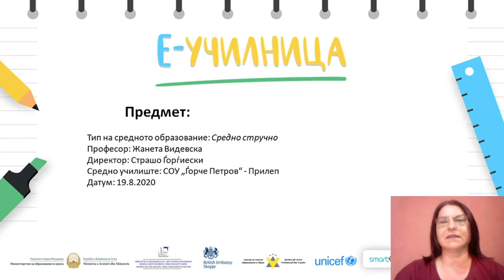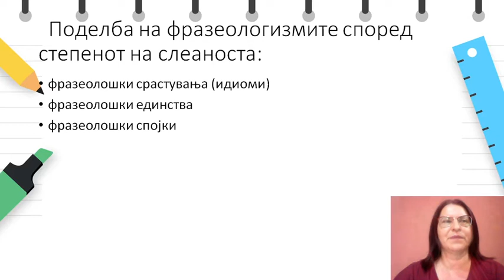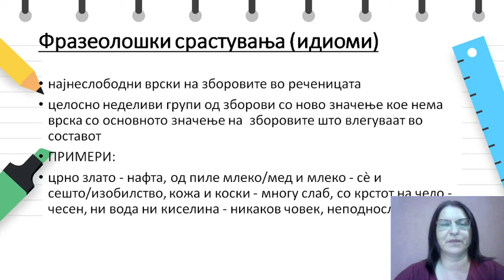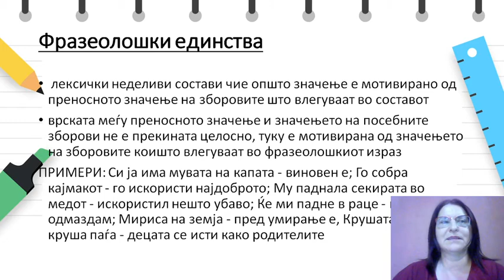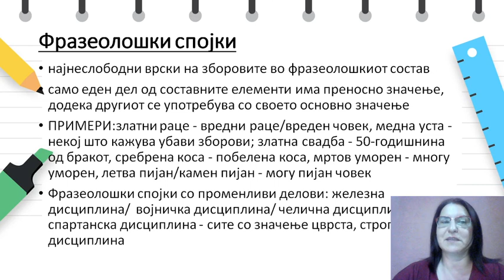IV година - Македонски јазик и литература - Поделба на фразеологизмите според степенот на слеаноста